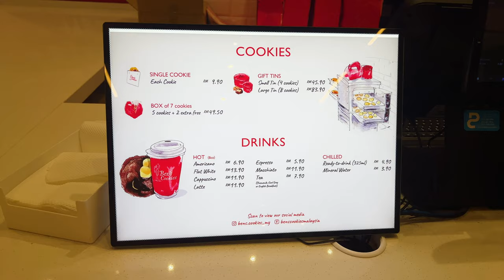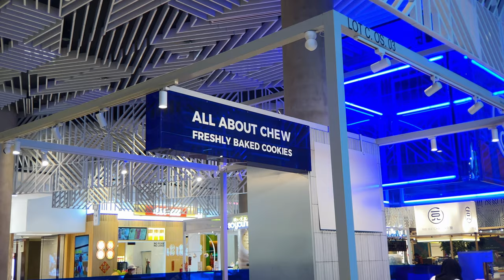Best Cookie Shops in TRX Mall KL: TOP 3 Picks!!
Found the three best unique cookies shops in TRX Mall.
It's really good. Go check it out.

Music from Uppbeat (free for Creators!)